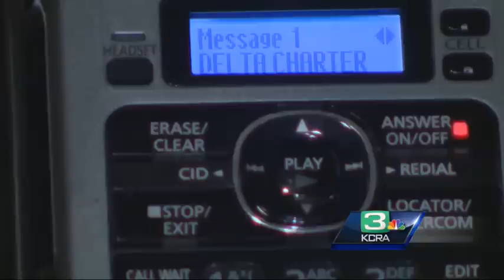West Sacramento parents fight to open charter school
Concerned parents who say they want better education and better options for their children came out in droves to a school board meeting Thursday night.